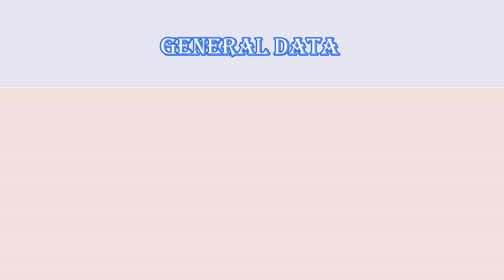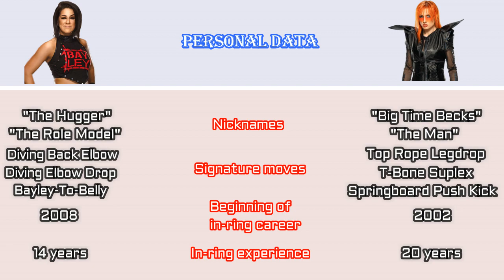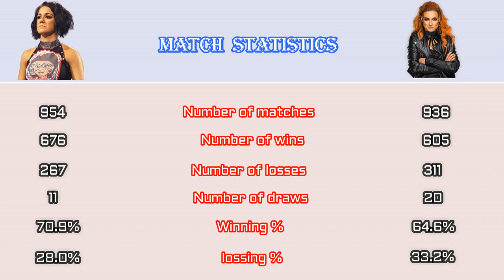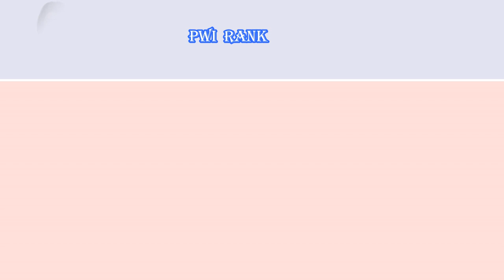Becky Lynch 🆚 Bayley Wrestling Statistics Comparison video | Women wrestlers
BAYLEY VS Becky Lynch one on one Wrestling Statistics Comparison video@saksportsinformation1109

This video contains Wrestlers personal information compare, Wrestlers carrier information compare, Wrestlers body measurement compare, Wrestlers match statistics compare, Wrestlers championship wins Compare, Wrestlers PWI Rank Compare, and wrestlers one on one single match comparison.